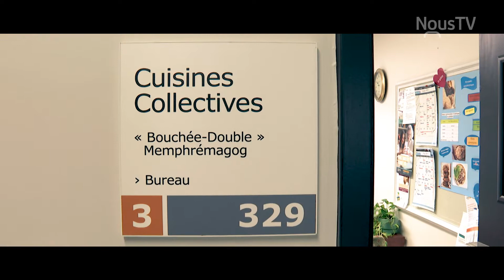Parcours au coeur de Memphré - Cuisines collectives "Bouchées Doubles".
Parcours au coeur de Memphré vous fera découvrir des organismes de la communauté de Memphrémagog. Produit en collaboration avec la CDC Memphrémagog.